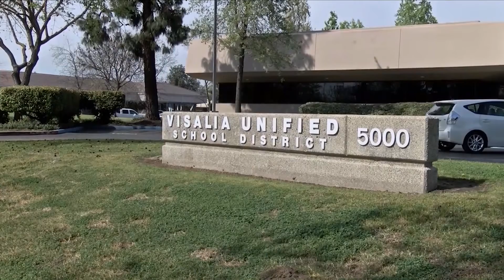More students heading back into Central Valley classrooms this week